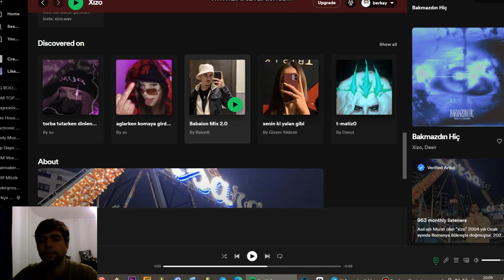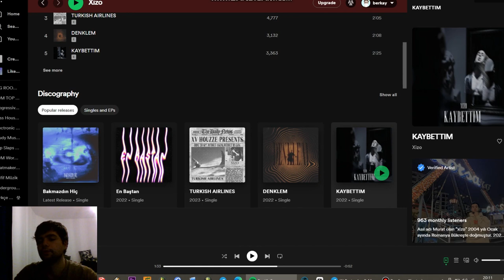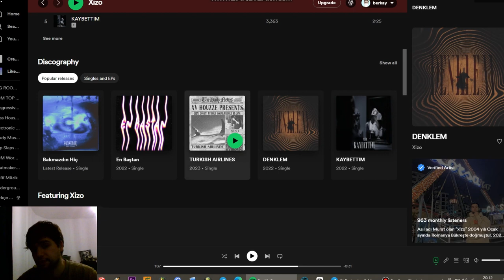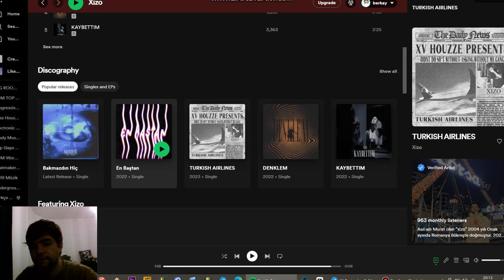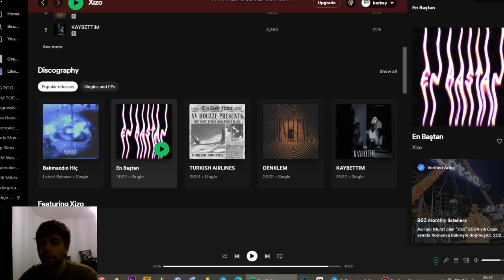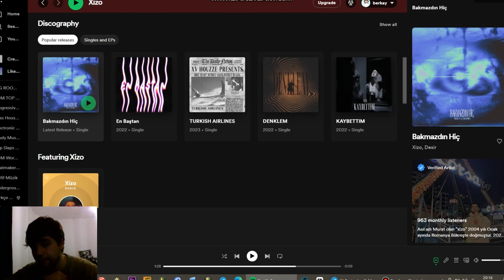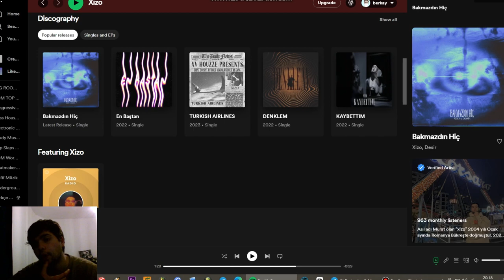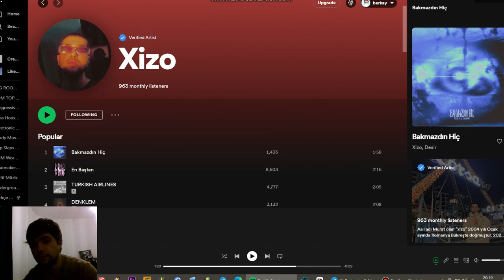XIZO PROFİL YORUMLAMA (BEATMAKER & MC YARDIMLAŞMA GRUBU LİNK AÇIKLAMADA)